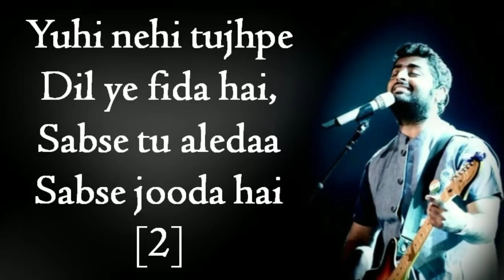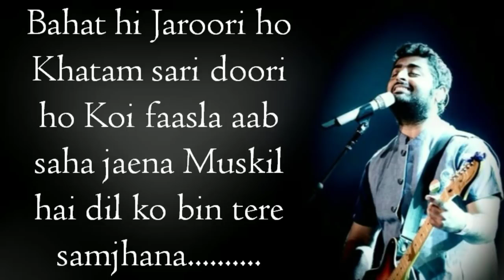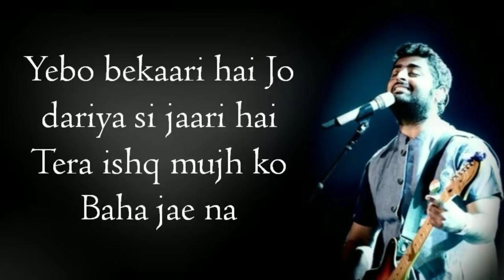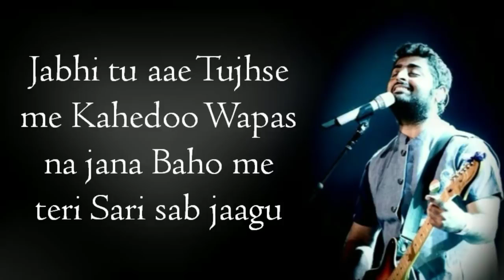Yuhi nehi tujhpe Dil ye fida hai subse tu alsdaa sabse jooda hai song arijit sang 2020